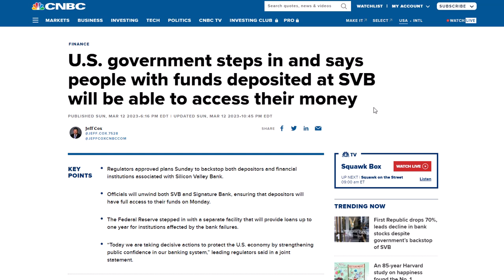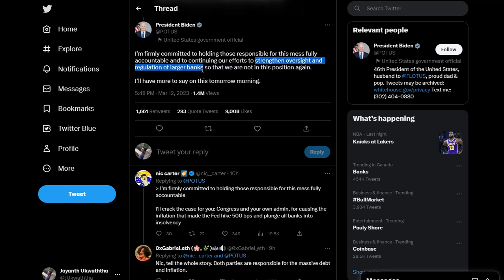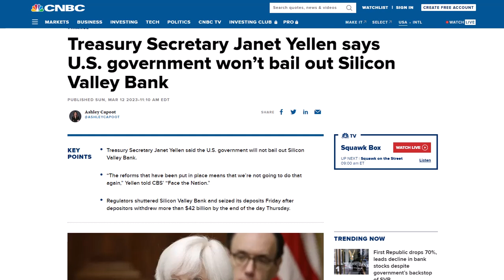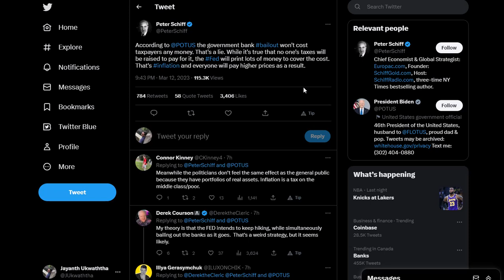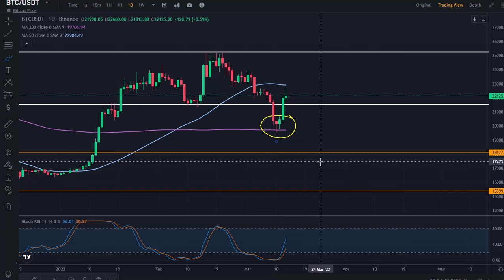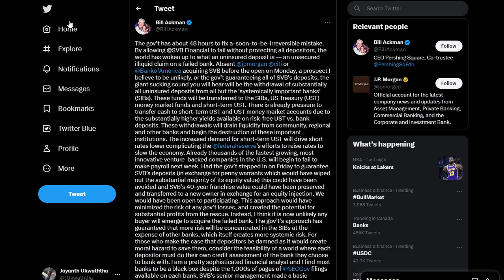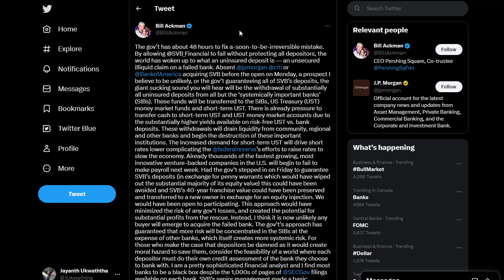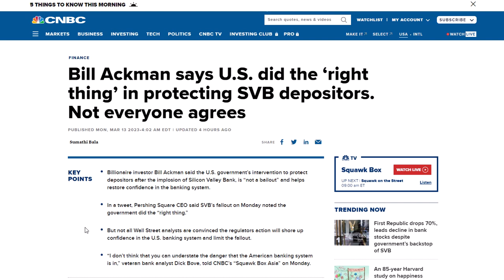THE MARKET CRASH | COULD THE USA PREVENT THE MARKETS FROM CRASHING???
THIS VIDEO SERIES DISCUSSES THE CURRENT MARKET SITUATION IN THE USA WHILST CONSIDERING THE ACTIONS TAKEN BY THE US GOVERNMENT AND REGULATORS TO PREVENT A POTENTIAL BANK RUN SITUATION. THIS VIDEO LOOKS INTO ANALYSTS' OPINIONS AND CURRENT NEWS TO SEE WHAT DRIVERS WILL MOVE THE MARKETS TODAY AND IN WHICH DIRECTION.